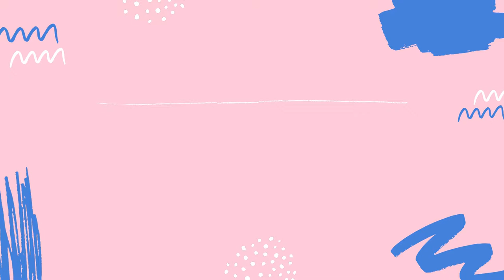বৈষম্য বনাম অসমান / Discrimination vs Inequality | simplicity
Discrimination for youtube channels,  Ssc gd constable 2021, Discrimination counting of figures,  Racial discrimination, Prove discrimination, Discrimination, Discriminación,
 Complain about discrimination, Workplace discrimination, Discrimination proof, Discrimination attorney,  Discrimination hr,  Report discrimination,
Unlawful discrimination,  Employment discrimination,
Discrimination at work,  What is discrimination,  Discriminate, Discriminations, Class 6 civics inequality, and discrimination,
 Class 6th civics inequality and discrimination,
Inequality and discrimination class 6 civics, Inequality and discrimination 6th civics, Inequality and discrimination, Discrimination (film subject),
Discrimination in Urdu, Discrimination definition,
Discrimination in Hindi, Discrimination,
Discrimination ted talk, Discrimination short film,
Discrimination examples, Discrimination in airplanes,
Discrimination speech, Discrimination, and classification,
Discrimination against boys, Discrimination crash course,
Discrimination essay,
Discrimination copy Kaise Kare, Discrimination in the workplace,
Discrimination box in youtube, Discrimination types,,
Discrimination learning, Discrimination index,
Discrimination pronunciation, Discrimination law,
Discrimination quotes, Discrimination paragraph,
Discrimination in the workplace,
Discrimination meaning and example,
Discrimination example, Discrimination means in Bengali,
Discrimination definition, Discrimination synonym,
Discrimination for youtube channels,
 Ssc gd constable 2021, Discrimination counting of figures,
Racial discrimination, Prove discrimination,
 Discrimination, Discriminación,  Complain about discrimination,
Workplace discrimination, Discrimination proof,
 Discrimination attorney, Discrimination hr, Report discrimination,
 Unlawful discrimination, Employment discrimination, Discrimination at work,  What is discrimination, Discriminate,
 Discriminations, Class 6 civics inequality and discrimination,
Inequality and discrimination class 6 civics,
Inequality and discrimination 6th civics,
Inequality and discrimination, Discrimination (film subject),
Discrimination in Hindi, Discrimination, Discrimination ted talk,
Discrimination short film, Discrimination examples,
Discrimination in airplanes, Discrimination speech,
Discrimination and classification, Discrimination against boys,
Discrimination crash course, Discrimination essay,
Discrimination copy kaise kare,
Discrimination in the workplace, Discrimination box in youtube,
Discrimination types,, Discrimination learning, Discrimination index,
Discrimination pronunciation,
Discrimination law, Discrimination quotes, Discrimination paragraph,
Discrimination meaning and example, Discrimination example,
Discrimination means in Bengali,
 বাংলাদেশের অভ্যুদয়,  ছয় দফা,
 সত্তরের নির্বাচন, ঊনসত্তরের গণঅভ্যুত্থান,
 Vlog,  Funny,  10-minute school live, আমার ঘরে আমার স্কুল,
Viral video, বৈষম্য-[boishommo, বৈষম্য, বৈষম্য বাংলা সিনেমা,
বৈষম্য bangla short film 2018,  জেন্ডার বৈষম্য,
 বৈষম্যভেদ্য পর্দা কাকে বলে, বৈষম্য বলতে কি বুঝায় class 4,
 বৈষম্য বিপরীত শব্দ, বর্ণবৈষম্য,  বৈষম্য নাটক,
বৈষম্য কবিতা,  বৈষম্যহীন সমাজ, বৈষম্য দূরীকরণ,
 বৈষম্য শব্দের অর্থ কি, বৈষম্য meaning in english, বৈষম্য এর ইংরেজি,
 বৈষম্য English,  বৈষম্য অর্থ,  বৈষম্য নিয়ে উক্তি, বৈষম্য নিয়ে কবিতা,
 বৈষম্য মানে কি, বৈষম্য কাকে বলে, বৈষম্য অর্থ কি,
Friends,